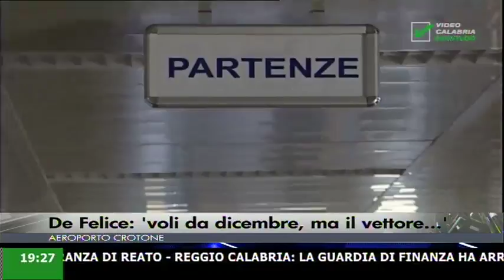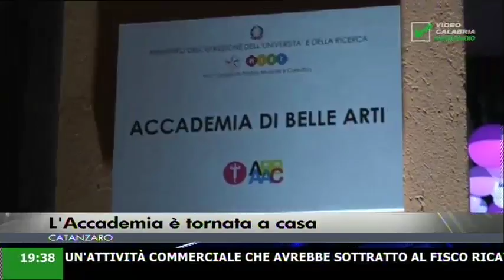infostudio ore 19:20 25 Ottobre 2017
In questa edizione:

Ancora furbetti: 7 arresti al Comune;
De Felice: "voli da dicembre, ma il vettore...";
TRENO RENZI. "Se n'è accorto";
L'Accademia è tornata a casa;